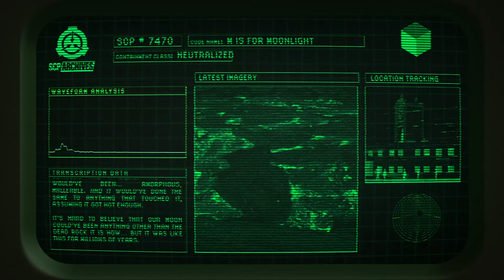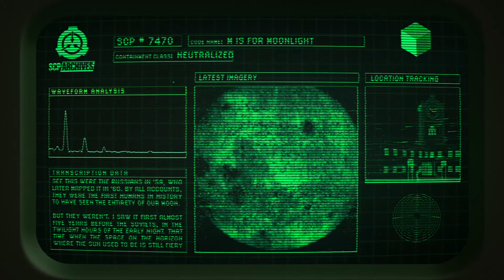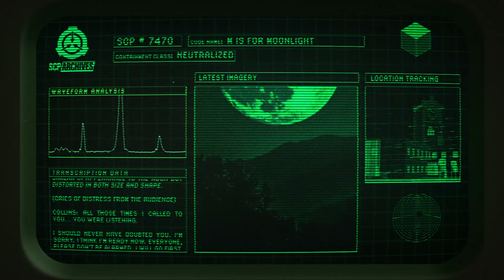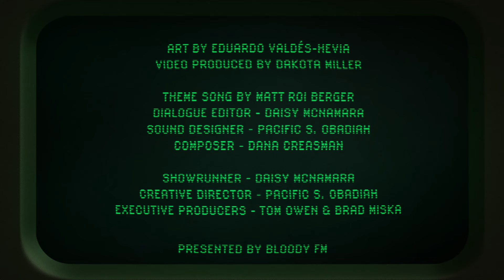SCP-7470: “M is for Moonlight”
SCP-7470 was an unexplained anomalous event which led to the disappearance of Daniel Collins and over 50 other people on the night of March 6, 2023.

Content Warnings: Gore

SCP Archives was created by Pacific S. Obadiah & Jon Grilz
SCP-7470  was written by Its a Bad Idea
Script by Kevin Whitlock
Narrator - Rissa Montanez
Collins - Giancarlo Herrera

Art by Eduardo Valdés-Hevia
Video produced by Dakota Miller
Theme Song by Matt Roi Berger
Original Music Composed by Dana Creasman
Dialogue Editing - Daisy McNamara
Sound Designer - Pacific S. Obadiah
Showrunner - Daisy McNamara
Creative Director - Pacific S. Obadiah
Executive Producers - Tom Owen & Brad Miska